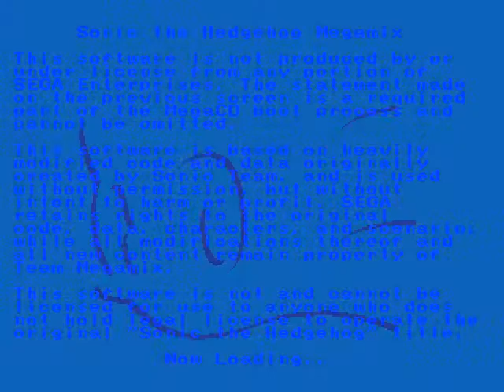Quick Sonic Hack Looks - Episode 3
Today's Sonic hack is the One and Only SONIC MEGAMIX for the Sega CD created by Team Megamix. The game isn't complete yet, but Team Megamix IS working on the final version.
I do not own Sonic Megamix. All copyright laws are detailed in the video.